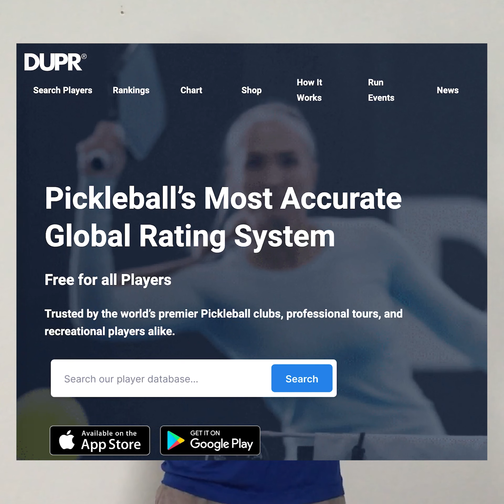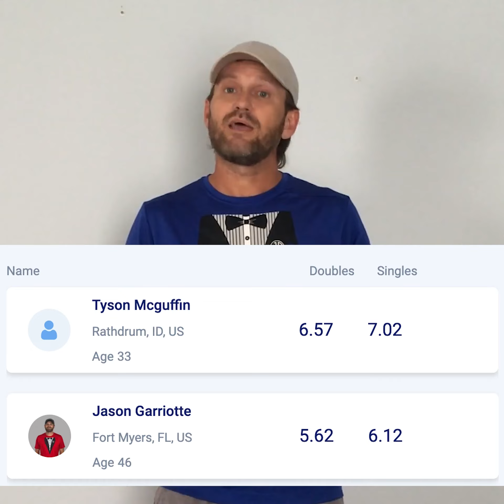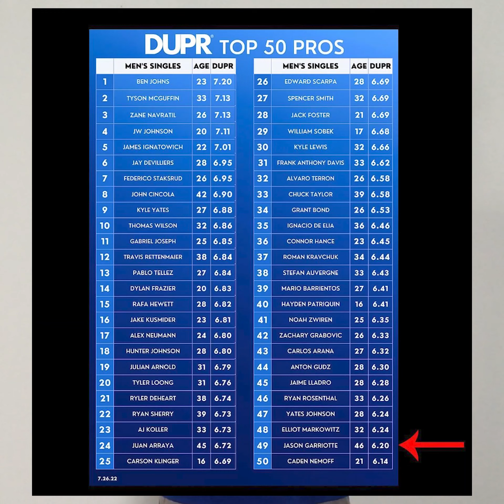Pickleball Breakdown (Clip 2): What makes someone a "Pro Pickleball Player"?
Obviously everyone has the right to their opinion but I think this explanation might clear it up for most  people. But there is a system and it makes sense… sort of. But it is what it is.